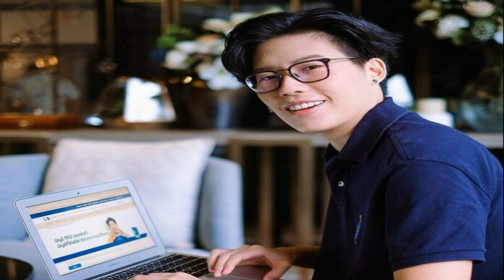ป๊อปปี้ 3 2 1 จบเส้นทางรัก แพม สาวหล่อ เหลือแค่ความทรงจำ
ปิดเส้นทางรักลงอีกคู่สำหรับอดีตนักร้องสาว ชัชชญา ส่งเจริญ หรือ ป๊อปปี้ 3.2.1 กับแอร์โฮสเตสสาวหล่อ แพม ปภาดา ที่คบหากันยาวนานถึง 4ปี

โดยครั้งนี้ทางด้านสาวหล่อ แพม ปภาดา ได้เผยถึงความสัมพันธ์ของตนกับนักร้องสาว เหลือแค่ความทรงจำดีๆ และขอโทษกับสิ่งแย่ๆ ที่ทำลงไป

Nothing lasts forever. Just keep the smile and all the good memories behind the lens and heart as long as we can. Thank you for an amazing time in our relationship for 4 years together. Sorry for all the bad things that I have done in our relationship and you don’t have to try for anything anymore. Good luck babar+ with love as always
ส่วนทางด้านอดีตนักร้องสาว ได้โพสต์รูปคู่พร้อมกับข้อความในไอจีสตอรี่ของตนว่า ขอบคุณสำหรับทุกอย่างที่ผ่านมานะคะ หนูขอให้พี่โชคดี และมีความสุขกับทุกๆ อย่างหลังจากนี้นะคะ
ซึ่งก็มีทั้งเพื่อนๆและแฟนคลับของทั้งคู่เข้ามาคอมเมนต์ให้กำลังใจทั้งสองฝ่าย
ขอบคุณรูปจากไอจี : pam.manomaivibul